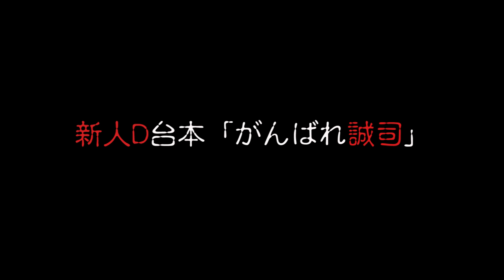やばいディレクター現る、初のドラマ脚本に挑戦！？～プロローグ編～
◆出演者：三天屋多嘉雄（みそらやたかお）のTwitterはこちらより↓

ー水曜日は『水ドラ』ー
「人生のメソッド」シリーズの脚本兼役者の三天屋多嘉雄と、役者の石橋征太郎の２人を中心に、素人（番組ディレクター）が書いた脚本を演じていくショートドラマです。

ー木曜日は『コント』ー
2017年5月25日（木）より配信予定です。

ー金曜日と土曜日は『博多金曜ラーメンクエスト』ー
ラーメンとサイコロを組み合わせたラーメンバラエティ番組。
三天屋多嘉雄と石橋征太郎がラーメンをめぐるサイコロ旅に挑戦。
久家Dも再び登場。
2017年5月26日（金）より配信予定！

ー月曜日と火曜日は『占いマンデー』ー
「人生のメソッド」シリーズの脚本兼役者の三天屋多嘉雄と、顔を占う占い師石川先生がお送りする「顔相占い番組」。

・「博多最後の奇跡〜石川先生の顔相占い〜」株式会社グッドラックスリー代表取締役CEO井上和久編

また、ゲストとして占われたい！という人を募集中。
（名前は伏せて欲しい！こういう内容を占って欲しい！などリクエストは要相談です。）

ードラマシリーズ『人生のメソッド』も配信中！ー
◇◆◇　人生のメソッドとは？　◇◆◇

「人生のメソッド」とは、時代を創り、歴史に名を刻む地場企業に焦点をあてて、その志に続く人たち、共感する人たちに、その物語を「ドラマ」という形で、分かりやすく、そして面白く、伝えることを、「志」とした映像作品です。

◇◆◇　シリーズ全編無料配信中　◇◆◇

・人生のメソッド～英進館編～
あの学習塾の「英進館」が人生のメソッドの舞台！？
地上波KBC九州朝日放送にて、2017年5月2日,9日,16日の三話連続で放送！

・人生のメソッド　～大賀屋薬局編～
KBC九州朝日放送にて初の地上波放送となったシリーズ！

・人生のメソッド　～明治一代女編～

◇◆◇　主演・制作　◇◆◇
主演・脚本・監督：三天屋多嘉雄（みそらやたかお）
（KBC九州朝日放送枠内「人生のメソッドー大賀屋薬局編ー」地上波ドラマ監督デビュー）

企画・制作：株式会社グッドラックスリー